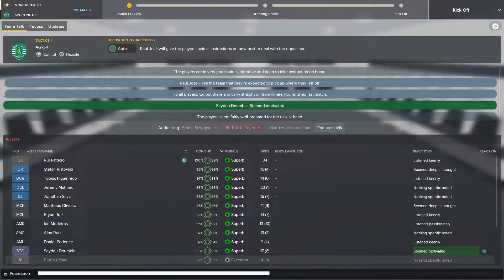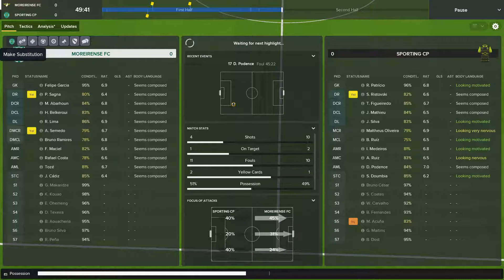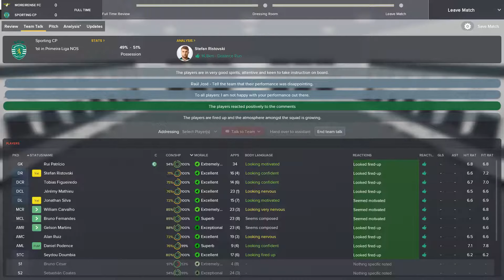#35 17-18 Primeira Liga - Round 20, Moreirense FC vs SPORTING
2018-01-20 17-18 Primeira Liga - Round 20, Moreirense FC vs SPORTING